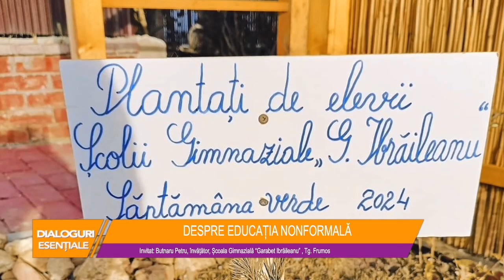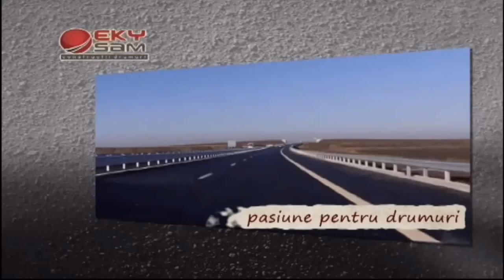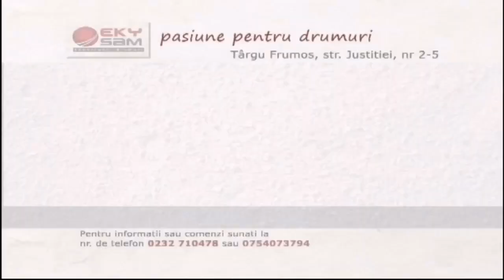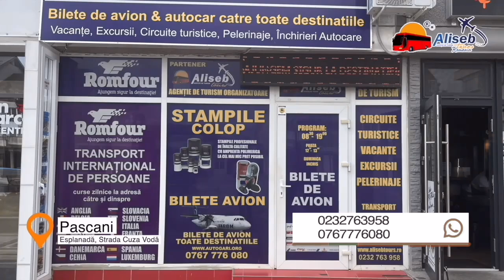BIT TV / DIALOGURI ESENȚIALE - DESPRE EDUCAȚIA NONFORMALĂ